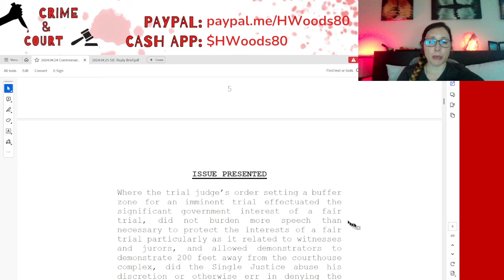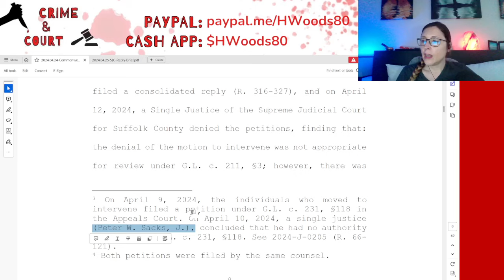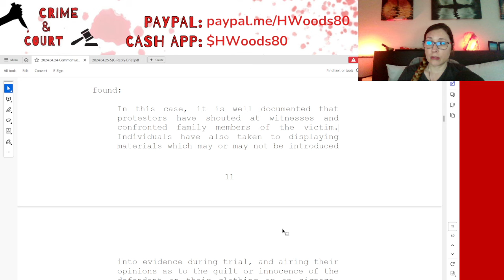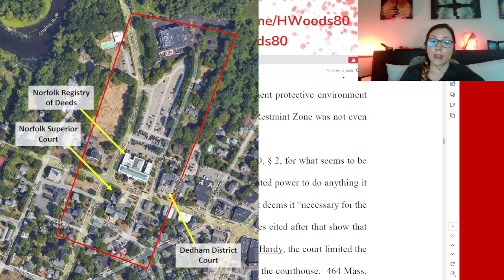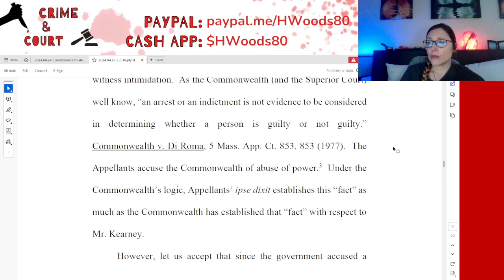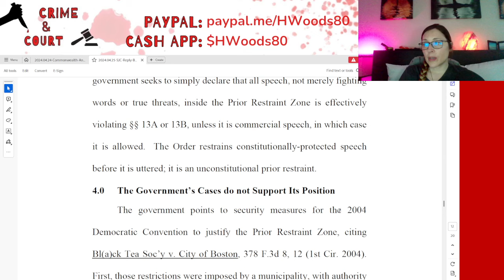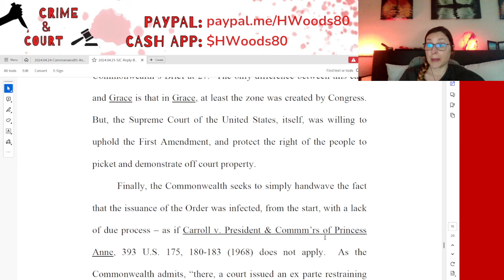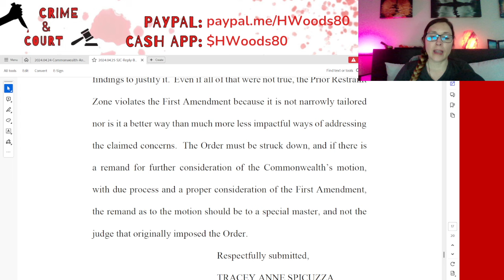Ep 28 People's Motion to Lift Buffer Zone Goes to Supreme Court - Part 2 (Canton CvrUp/Karen Read)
Let's continue our deep dive into the Commonwealth's 200 ft buffer zone!!!

2:13 The Commonwealth's Response
25:19 Petitioner's Expedited Reply to SJC

Attention True Crime Fans

Continue following along with me down the very convoluted tale of police corruption, frame jobs, and shotty investigative tactics through my series Canton Cover-Up: The Commonwealth v Karen Read.

How did Boston Police Officer JohnOKeefe end up lying unconscious and left for dead on the front lawn of a fellow officer's home on a snowy night in January 2022?

Do you believe the commonwealth's theory regarding the events of that night?
Do you think Karen ran him over in a fit of rage?
Do you think that John entered the house?